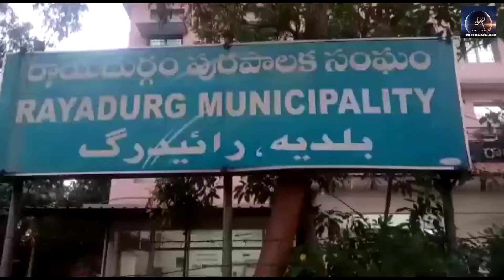the tdp flag will fly over the rayadurgam hill, as part of the municipality election campaign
Anantapur district
 Rayadurgam constituency
 The TDP flag will fly over the Rayadurgam hill.
 29th ward as part of the municipality election campaign in rayadurgam town Jyoti, along with the Tenkashala Hanumanthu, participated in the house and requested a vote, speaking to the media, saying that the 29th ward of the Rayadurgam municipality ward is special, that the people are standing on one word.

అనంతపురం జిల్లా.
రాయదుర్గం నియోజకవర్గం

29 వార్డ్ మాజీ కౌన్సిలర్ టెంక కసాల హనుమంతు పురపాలక ఎన్నికలలో విజయ ఢంకా మోగిస్తోంది రాయదుర్గం కొండ పై టిడిపి జెండా ఎగురవేస్తాం.

రాయదుర్గం పట్టణం లోని మున్సిపాలిటీ ఎన్నికల ప్రచారం లో భాగంగా 29వ వార్డుB. జ్యోతి తో పాటు టెంక శాల హనుమంతు పాల్గొని ఇంటింటికి వెళ్లి ఓటు అభ్యర్థించారు అలాగే మీడియాతో మాట్లాడుతూ రాయదుర్గం మున్సిపాలిటీ వార్డ్ లోనే 29వ వార్డు ప్రత్యేకమని ఇక్కడి ప్రజలు ఒక్క మాట పైన నిలబడి ఉంటారని మా అభ్యర్థి విజయం ఖాయమని అంతేకాకుండా మున్సిపాలిటీ స్థానాలు ఎక్కువ కైవసం చేసుకొని చైర్మన్ బావుటా ఎగుర వేస్తాము అని ఆయన మీడియా ముఖంగా తెలియజేశారు.